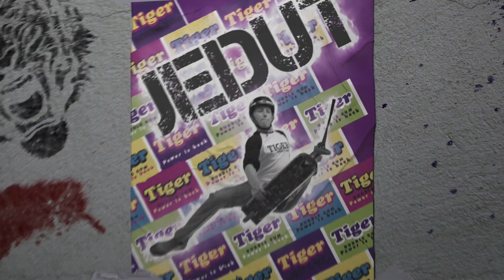TIGER BATTLE PÓŁFINAŁ#1: Jedut vs. Pająk